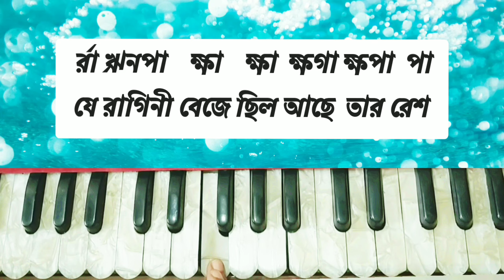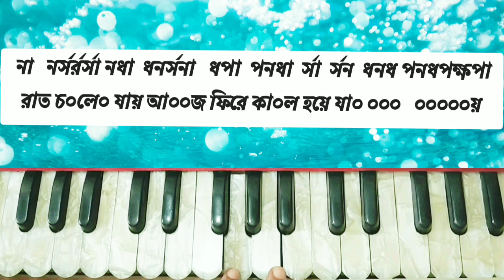তোমাতে আমাতে দেখা হয়েছিল | Harmonium Tutorial | Tomate Amate Dekha Hoyechilo | R. D Burman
Song : Tomate Amate Dekha Hoyechilo
Singer : R. D Burman

Your Search Query:
1. tomate amate dekha hoyechilo
2. tomate amate dekha hoyechilo harmonium tutorial
3. How To play Song On Harmonium
4. Harmonium Tutorial With Lyrics

My channel is about harmonium tutorial of songs. We cover lots of cool stuff such as bengali song,hindi song and devotional song many more.